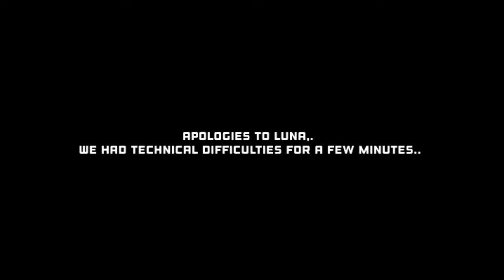IGDA Manila November Meetup - Panel Group 2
Video coverage of the second panel discussion at IGDA Manila's November Meetup featuring pioneers from the local game development industry.